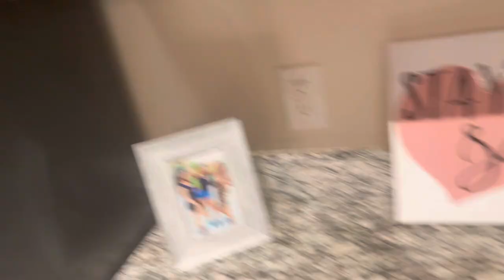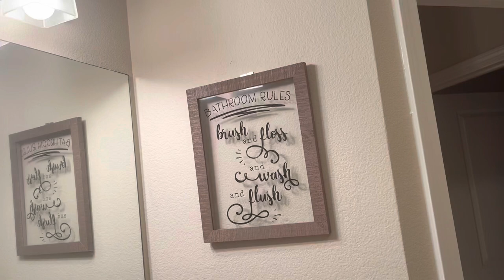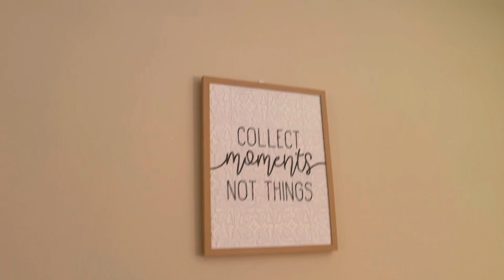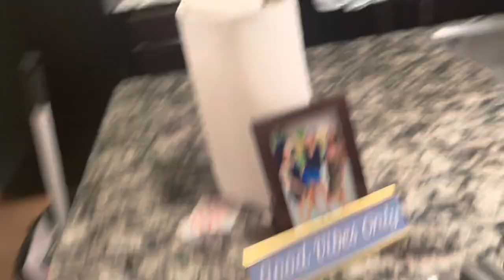Week in a Life || Apartment Tour !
Slight tour, more to come !